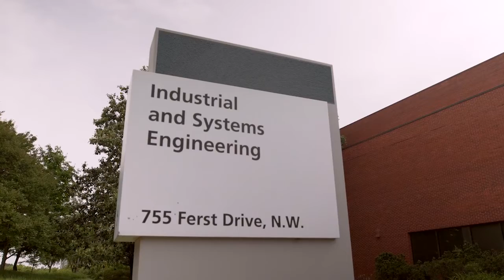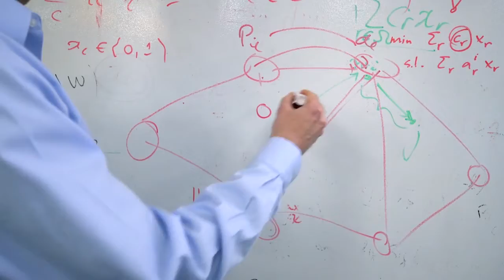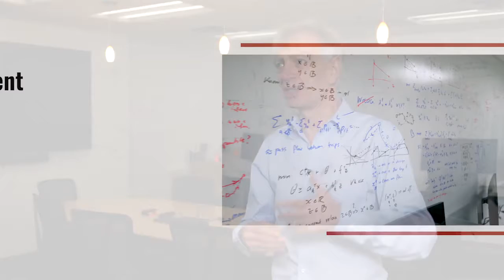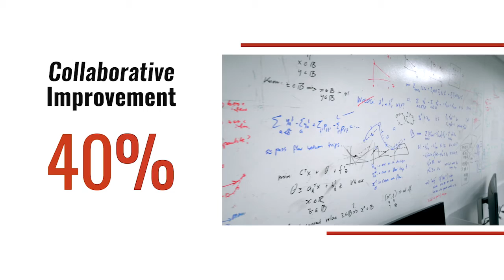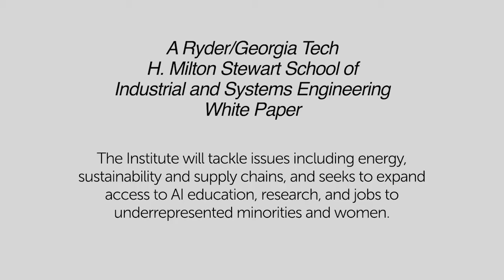The Impact of Autonomous Trucking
From Ryder and Georgia Tech: The two groups announced the industry's first data-driven study on the impact of autonomous trucking. Results showed that autonomous trucks could save companies between 29% to 40% compared with manual trucking/transportation models.